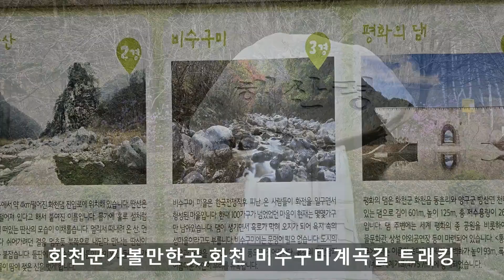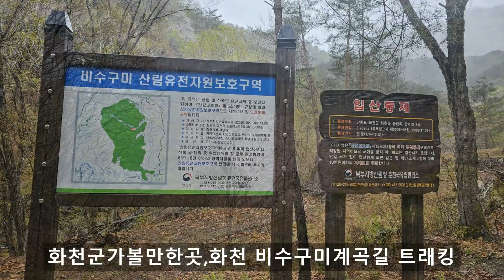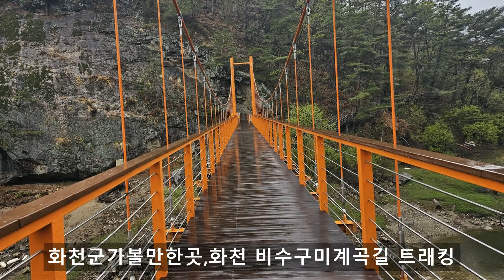화천군가볼만한곳,화천 비수구미계곡길 트래킹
화천군트래킹명소 화천 비수구미계곡길 트래킹
강원도 화천군의 화천읍 동촌리에 위치한 비수구미길 트래킹입니다 화천군을 대표하는 트래킹명소로써 환경오염도 전혀없고 맑은물과 깨끗한 공기의 청정 계곡의 비수구미마을로 이어진 길입니다 이곳 계곡길은 자연원시림속에 넓은 바위들이 계곡 물길을 따라서 즐비하게 늘어선 길로 험하지 않은 임도로 평이한 내리막길입니다 파로호로 이어지는 길은 가족단위의 관광객이 걷기에 좋은 트래킹 명소인 이곳 비구구미는 과거에는 오지마을인 비수구미 마을이 자리하고 있습니다 비수구미는 파로호에 흘러드는 북한강의 상류에 자리한 육지속의 섬으로 불러온 곳으로 배로 접근하는 것이 빠른 교통수단이었디만 현재 화천 비수구미릐 접근 방법으로는 비수구미 입구인 해산령 쉼터에 주차 하고 입구를 지나서 6km  정도 걸으면 비수구미 마을이 나옵니다 차거 다니는 임도로 만들었지만 차량은 철문으로 통제하고 있고 사람만 드나드는 출입구가 상시 개방되어 있습니다 해산령 쉼터에서 비수구미마을까지 왕복은 약 4시간이 소요되는 거리입니다